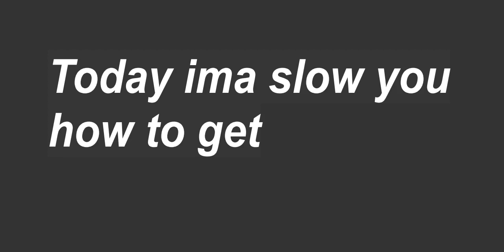How to get a Yellow Bandito Bandana in The Twenty One Pilots Concert Experience